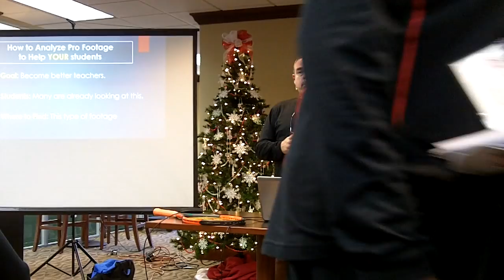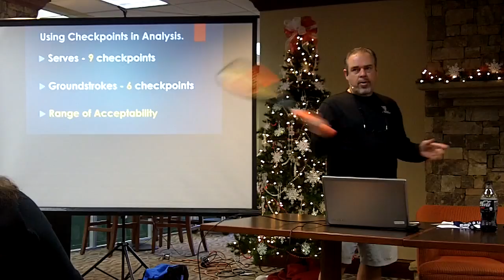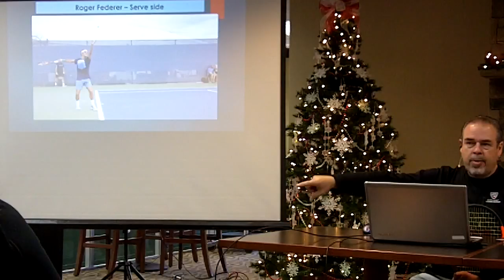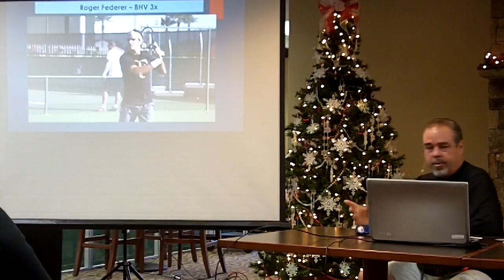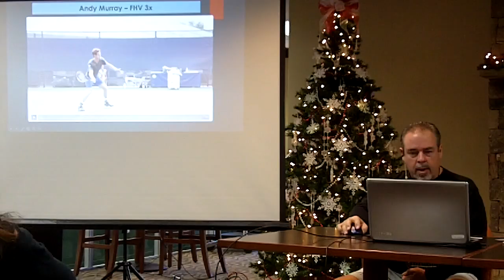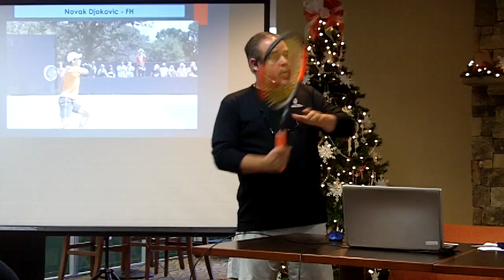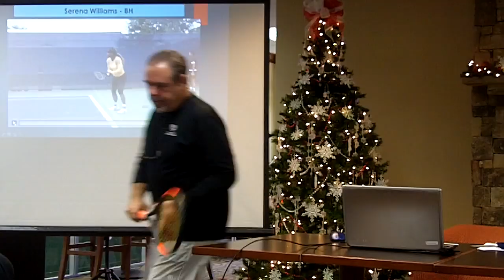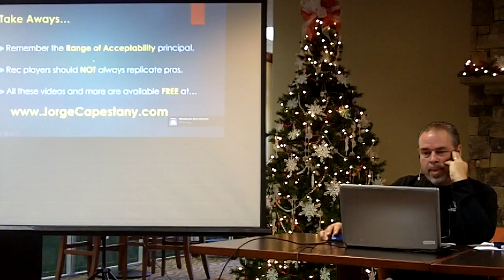2016 USPTA GA Workshop - J Capestany Analyzing Pro Strokes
Jorge Capestany - Held at the Atlanta Athletic Club on December 2nd. This is Analyzing Pro Strokes to Help Your Players.